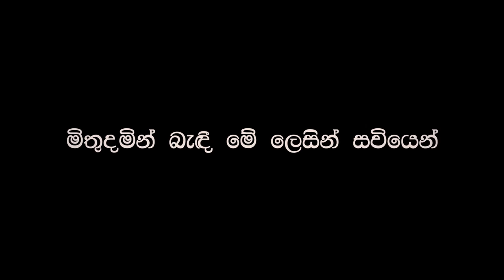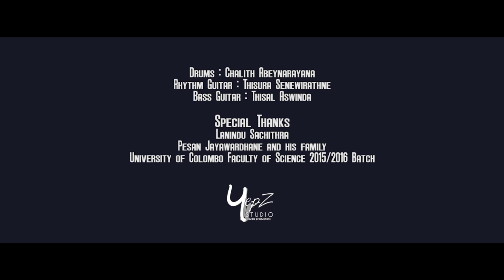දායාදය - University of Colombo Faculty of Science 2015/16 Official Batch Song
Lyrics - Kasun Adhikari
Composition - Thisura Senevirathne
Produced by Pesan and Chalith
Bass - Aswinda D Sharp
Saxophone - Sandun Dharmawansa
Mixing and Mastering by Pesan @ Yepz Studio